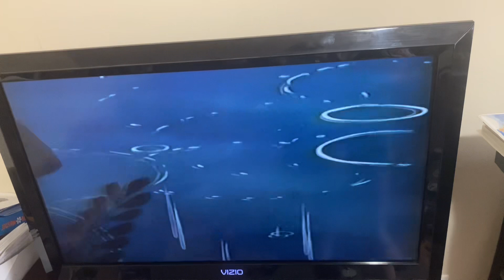Melody Time Spliced 1998 VHS